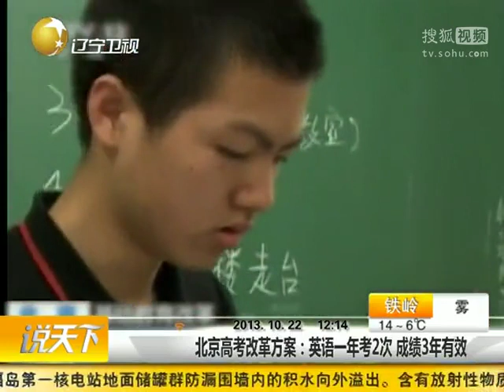北京高考改革方案：英语一年考2次3年有效